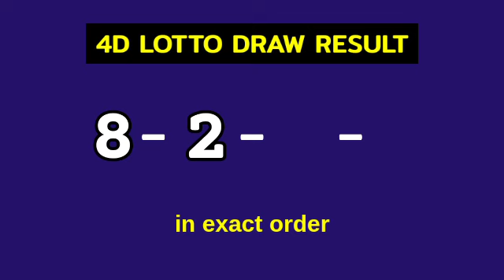4D LOTTO RESULT TODAY 9PM DRAW Today April 10, 2023 Monday PCSO 4D LOTTO Evening Draw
PCSO 4D Lotto Result Today - 9PM DRAW
4D Lotto 9PM Draw Result
4D Lotto result today 9:00 pm draw live
4 digit lottery draw result in the Philippines.
4D Lotto - IN EXACT ORDER GAME.

Here is the result for 9pm draw. The game is 4D Lotto.